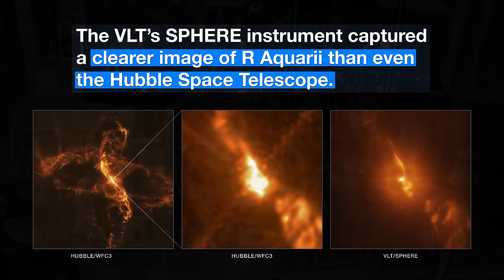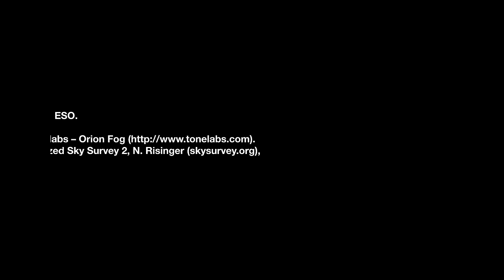ESOcast 188 Light: Dancing with the Enemy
While testing a new subsystem on the SPHERE planet-hunting instrument on ESO’s Very Large telescope, astronomers were able to capture dramatic details of the turbulent stellar relationship in the binary star R Aquarii with unprecedented clarity — even compared to observations from Hubble.

Credit:
ESO

Directed by: Nico Bartmann.
Editing: Nico Bartmann.
Web and technical support: Mathias André and Raquel Yumi Shida.
Written by: Sara Rigby and Calum Turner.
Footage and photos: ESO, Digitized Sky Survey 2, N. Risinger (skysurvey.org), Schmid et al., ESA, Hubble, M. Kornmesser, T. Liimets et al.